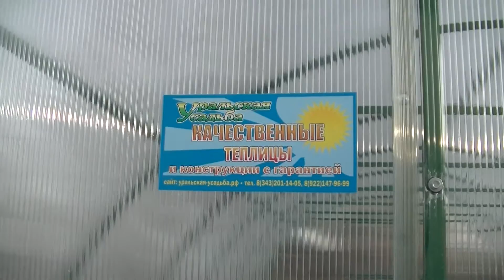ТЕПЛИЦА "АРОЧНАЯ 2М И АРОЧНАЯ 3М" ДЕМОНТАЖ СТАРЫХ ТЕПЛИЦ.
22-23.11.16. Произведен демонтаж старых теплиц и установка новых: Арочная 2М 2х4 метра и Арочная 3М 3х6 метров. Покрытие сотовый поликарбонат Карбогласс.
Все новое видео из серии усиленных теплиц: Арочная 3М, Арочная 3М крепыш, Фермер 3М, Арочная 1,5М и 2М, 2,5М:
ТЕПЛИЦЫ "АРОЧНЫЕ 1,5М. 2М. 2,5М. 3М". "АРОЧНАЯ 3М КРЕПЫШ". "ФЕРМЕР 3М". ФЕРМЕР 3М VIP". "АРОЧНАЯ ЭКО". ШИРИНА 1,5-3 МЕТРА. ДЛИНА НЕОГРАНИЧЕННА:

Арочная форма обеспечивает большой внутренний объем. Теплица серии: “Арочная  3М зеленая” позволяет подобрать конструктивное решение по вашему желанию:  длину, необходимое количество дверей и торцевых форточек, фрамуг в покрытии и место их расположения по секциям, варианты дверей, внутренние перегородки.
Шаг между Арками- 1 метр
Прогоны (связи между арками)-5 штук
Высота – 2.1  метра
Длина – 3,4,5,6 метра  и т.д.
Тип каркаса – Цельный из трубы 20х20х1,5мм
Защита каркаса - покраска эмаль Гемма АМ 3в1 или полимерно порошковое окрашивание.
Материал покрытия - сотовый поликарбонат от 4мм. Крепится: шайбами цинк, термошайбами или лентой стяжной оцинкованной.
Фундамент - Ленточный бетонный, столбчатый или из бруса.
Снеговая нагрузка (максимальная) - до 500 кг/м2 (более 70 см снега)
Ветровая нагрузка (максимальная) - до 10м/с при установке на бетонный ленточный фундамент и 2м/с на брус
Перевозка – ГАЗель, легковой автомобиль с прицепом или багажник на крыше
Размер упаковки - каркас не более 2,0м, поликарбонат - размер листа 2,1х6м (скручивается в рулон диаметром 1 метр)
Cборка - легкая в сборке, собирается при помощи болтовых соединений и саморезов.
Масса изделия – 95-140 кг (3х6м) вместе с поликарбонатом
Срок эксплуатации каркаса от 20 лет, срок службы сотового поликарбоната от 6 ти лет, в зависимости от марки и производителя сотового поликарбоната.
Система проветривания – фрамуга в покрытии или форточка в торце.
Дополнительно: система подвязки растений, установка перегородки, двери купе, автоматическое проветривание, фундамент из бруса, перфорированная лента, торцевой профиль, цветной поликарбонат.
Посетить выставку теплиц и заказать,
приобрести продукцию можно по адресу:
1) г.Екатеринбург, ул.Климовская 23
2) г.Тюмень, ул. Коммунистическая 16а,